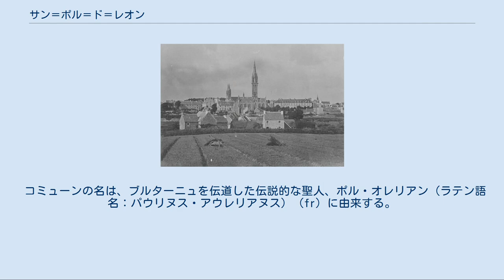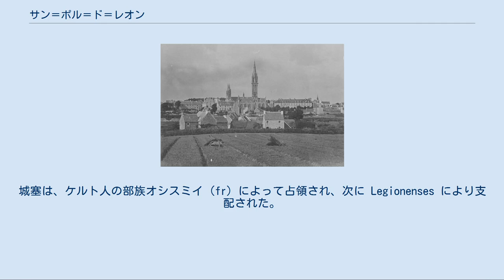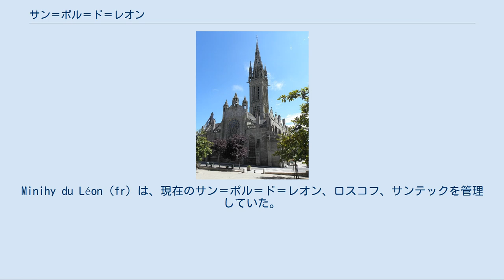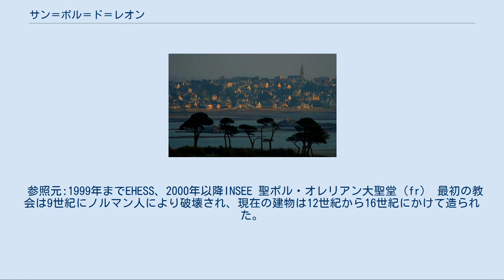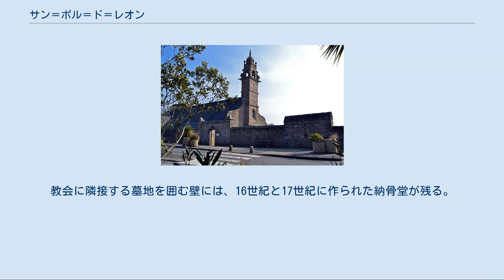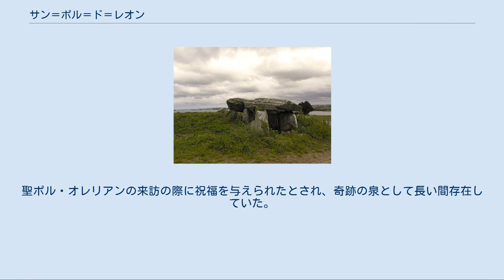サン＝ポル＝ド＝レオン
サン＝ポル＝ド＝レオン （フランス語:Saint-Pol-de-Léon、ブルトン語:Kastell Paol）は、フランス、ブルターニュ地域圏、フィニステール県のコミューン。
 コミューンの名は、ブルターニュを伝道した伝説的な聖人、ポル・オレリアン（ラテン語名：パウリヌス・アウレリアヌス）（fr）に由来する。
聖ポル・オレリアンはバ島を恐ろしいドラゴンから解放したため、伯爵は島と本土の広大な土地を彼に与えた。
その土地は、Castel-Paol と呼ばれる要塞（オッピドゥム）の周りにあった。
6世紀、町はブルトン語の名 Kastell-Paol を有していた。
10世紀の文書によると、町はオシスミイ（fr）の時代には Occismor を名乗り、古代ローマの支配時には Legio と称していた。
legio はローマ軍団を意味し、当時の町には古代ローマの軍隊が駐屯していた。
その後、町の名は何度か変化し、1296年に Saint Pal en Léon、1405年に Saint Poul en Leon、1451年に Saint Paoul de Léon の名が確認されている。
 サン＝ポル＝ド＝レオン 1873年 古文書によると、古代のこの場所は要塞で囲まれていた。
城塞は、ケルト人の部族オシスミイ（fr）によって占領され、次に Legionenses により支配された。
中世後期の聖人伝によると、聖ポル・オレリアン（fr）がイギリスから渡来し、510年にウェサン島に上陸した。
その後、サン＝ポル＝ド＝レオンに来た彼は、周辺の地域で福音を説き、フランク人の王キルデベルト1世により、レオン司教区（fr）の最初の司教を命じられた。
 司教座のある町の大聖堂のまわりには、Minihi-Paol と呼ばれる地域が生まれた。
minihi（fr）は、ブルトン語で修道院領を意味する。
Minihi-Paol はレオン司教区の一部をなし、その中心であった。
修道院領内には7つの小教区があったが、1687年に司教区の決定により、ひとつにまとめられた。
Minihy du Léon（fr）は、現在のサン＝ポル＝ド＝レオン、ロスコフ、サンテックを管理していた。
その後、ロスコフは1789年に、サンテックは1920年に独立した。
 フランス革命時、レオン司教区の最後の司教となったジャン=フランソワ·ド·ラマルシェ（fr）は、議会により司教職を奪われ、ロンドンへの亡命を強いられた。
レオン司教区は、カンペール・レオン司教区（fr）に合併された。
1793年、農民らはフランス革命軍（fr）への徴兵（fr）に反対し、サン＝ポル＝ド＝レオンの戦い（fr）と呼ばれる反乱を起こした。
町は共和派の軍隊に鎮圧され、弾圧を受けた。
 1883年に鉄道が開通し、野菜の集約栽培が大きく発展した。
1890年、サン＝ポル＝ド＝レオンはフランスで最も重要な野菜の輸出元になった。
 聖ポル・オレリアン大聖堂は、トロ・ブレイスの巡礼地となっている。
 2008年12月、サン＝ポル＝ド＝レオンはYa d'ar brezhoneg（日常生活におけるブルトン語使用を奨励する憲章）を批准した。
 参照元:1999年までEHESS、2000年以降INSEE 聖ポル・オレリアン大聖堂（fr） 最初の教会は9世紀にノルマン人により破壊され、現在の建物は12世紀から16世紀にかけて造られた。
伝説の聖人ポル・オレリアン（fr）に捧げられたこの教会は、フランス革命までレオン司教区（fr）の司教座が置かれていた。
 Kreisker 聖母礼拝堂（fr） 設立は6世紀にさかのぼる。
最初の礼拝堂は9世紀にノルマン人に破壊された。
現在の建物は14世紀から15世紀にかけて建設された。
78mの鐘楼はブルターニュで最も高い。
 聖ジョセフ礼拝堂 1846年建設。
司教区の聖職者の老人福祉施設に付属する礼拝堂である。
鐘楼は、以前近くにあった聖ウルスラ会修道院のものが移設された。
 聖ピエール教会（fr） 14世紀から15世紀にかけて造られ、18世紀にファサードや鐘楼が再建され、19世紀に骨組みや屋根が修理された。
教会に隣接する墓地を囲む壁には、16世紀と17世紀に作られた納骨堂が残る。
 Boutouiller の巨石記念物 ケラングエの支石墓とも呼ばれる。
サン＝ポル＝ド＝レオンに残る最後の巨石記念物。
 庁舎 1706年建設。
1750年に西翼が増築された。
フランス...